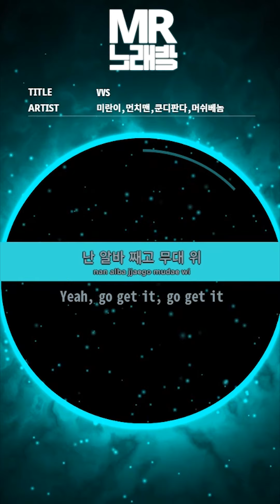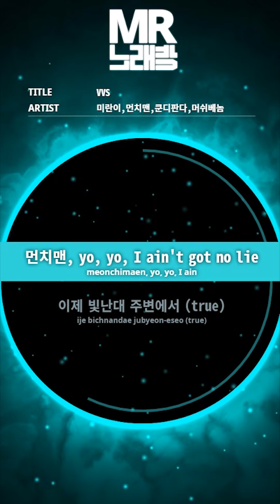MR노래방ㆍ-3 Key] VVS - 머쉬베놈,미란이,쿤디판다,먼치맨 (SMTM9)ㆍMR Karaoke